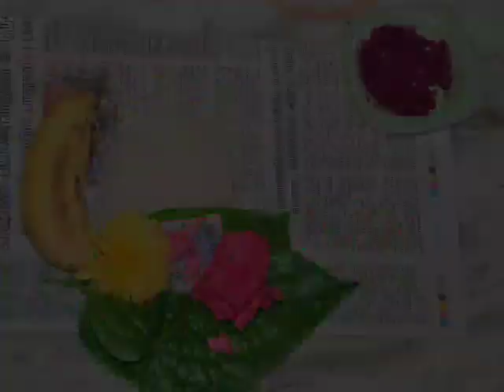ஆடி வெள்ளி விளக்கு பூஜை 2023 | Adi Velli Velzaku Pooja | Sathya Sai Samithi | Coimbatore | Sairam